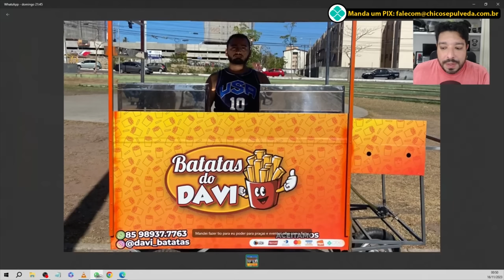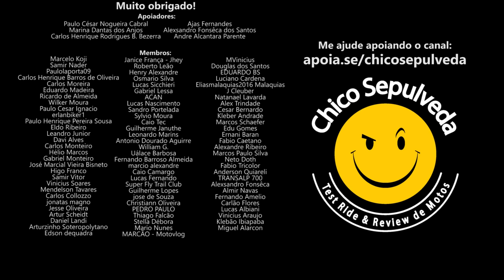Comprar agora ou esperar e juntar dinheiro?